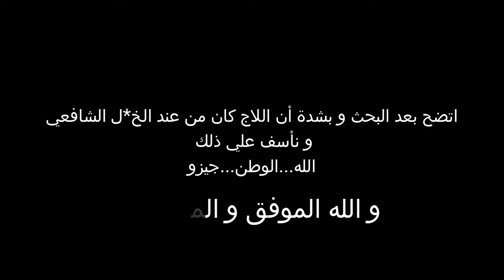GTA Online || مضرب التنس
Design ::::
( Thumbnail , Logo and Cover ) Created By : Mahmoud Samy